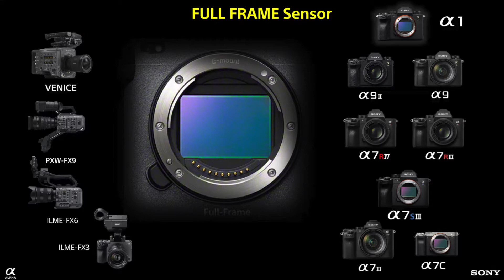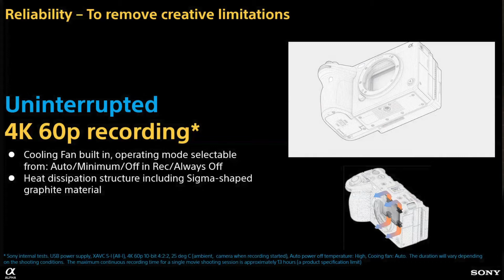Sony FX3 - Presentazione ufficiale e unboxing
La nuova videocamera FX3 Cinema Line di Sony porta in vita la visione dei creatori di contenuti, scopriamola insieme a Simone.